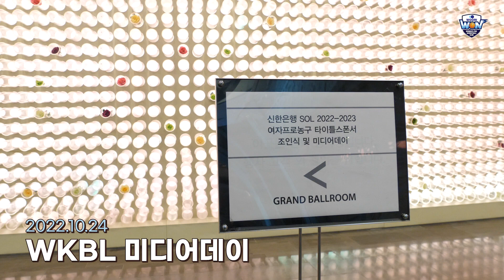22-23시즌 개막 임박! 우리은행 선수들의 미디어데이 출사표!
다가오는 22-23시즌, 만인의 우승후보로 꼽히는 우리은행 우리WON!
과연 박혜진, 김단비 선수의 생각은?

24일 열린 WKBL 미디어데이 현장에서 오랜만에 선수들을 만나 보았습니다!